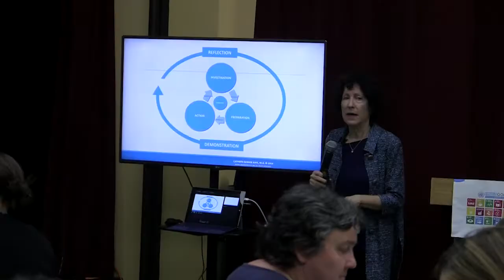Book Suggestions regarding Poverty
Cathryn Berger Kaye, M.A., CBK Associates
International Service Learning Consultant and Author

ECSL Winter Workshop
Turning Point School
1.30.18